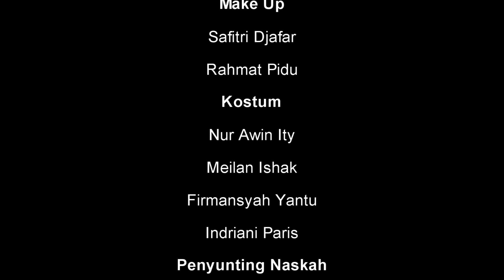FILM PENDEK LAHILOTE CERITA RAKYAT GORONTALO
VIDEO PEMBELAJARAN SLB (SISWA LUAR BIASA) GORONTALO. MOHON KRITIK DAN SARAN UNTUK VIDEO INI AGAR MENJADI BAHAN PERTIMBANGAN UNTUK PEMBUATAN PROJEK BERIKUTNYA!